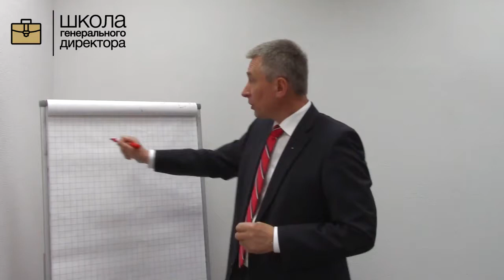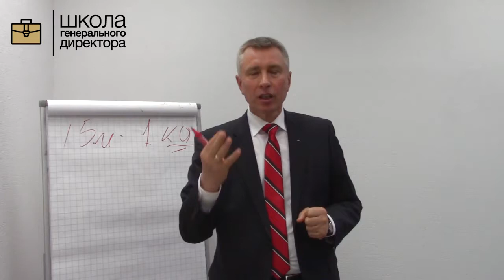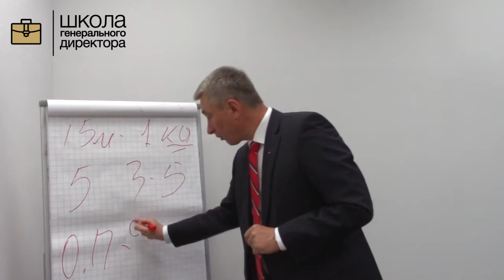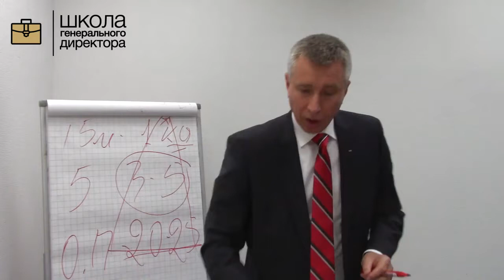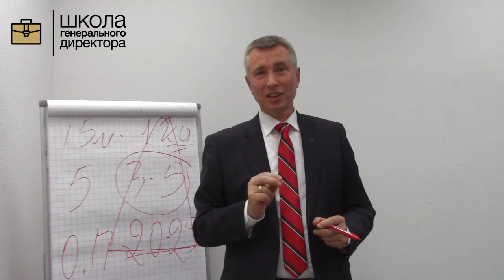Лідерство і стратегія